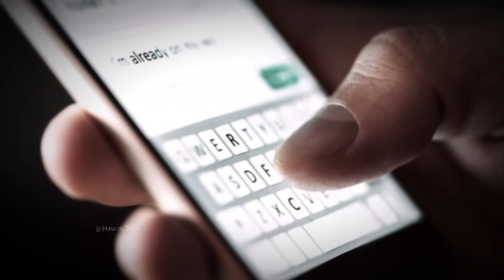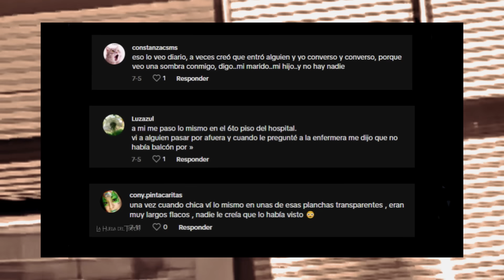ALGO ATERRADOR FUE GRABADO EN UNA CASA EN MEXICO - 5 Evidencias aterradoras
CASOS PARANORMALES EN ESTE VIDEO:
5 - Una camara de seguridad capto una situacion aterradora en una casa
4 - Un fantasma fue grabado en un canal de television en argentina tn
3 - Un hecho aterrador que fue grabado por una niña se hace viral en las redes
2 - Gente sombra es grabada en una oficina
1 - Grabaron algo perturbador en una casa en mexico